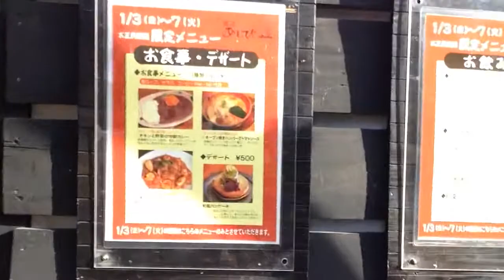美波はなのあの街この街：群馬県高崎市"珈琲あしび"・その１ Coffee house "Ashibi" in Takasaki, Gunma, Japan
2014.1.4(Sat)  年末年始は実家のある群馬に帰省。大学時代のサークルの友人たち何人かと、卒業後初めて集まりました！今ちょうどイギリス在住の子が出産のために帰国中というきっかけで今回の機会ができたのだけど、卒業してから何年も経ってるのに話してると楽しくて、あっという間だったな〜☆